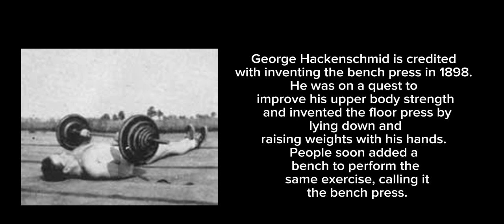BENCH PRESS!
In this video I will demonstrate how to do a bench press whether if its incline, decline, or flat. This video will also show the origin of the exercise itself.

Hope you guys enjoyed this video and if you did, please leave a like on this video, and comment what should I do next for future videos.